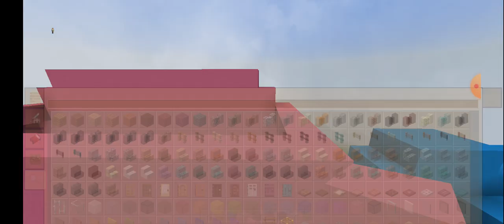In the giggle Park Footage Part 2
Building Jack and Jill from in the giggle park on Baby TV

Next slam dunk contest: It's Raining It's Pouring